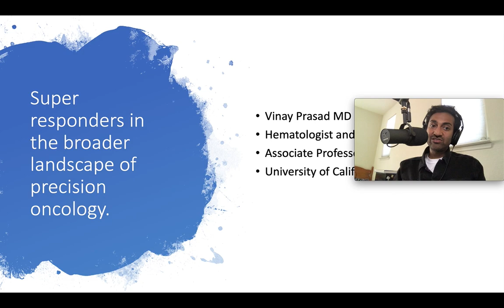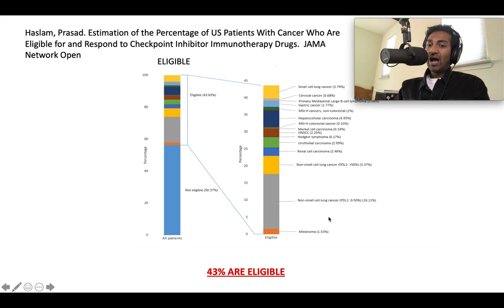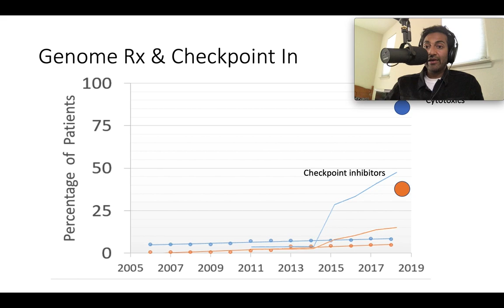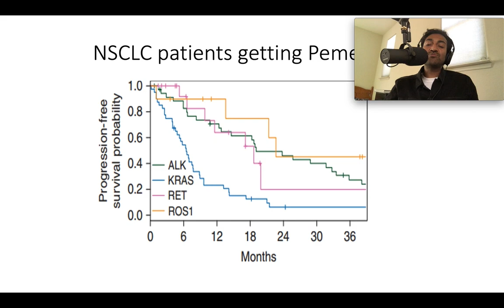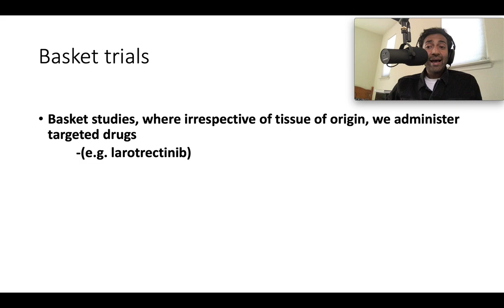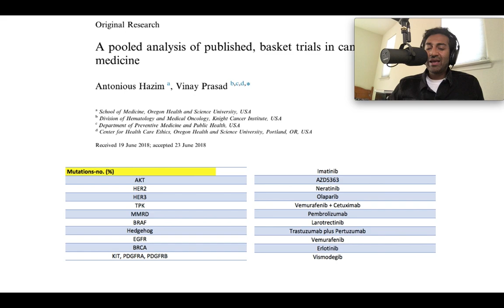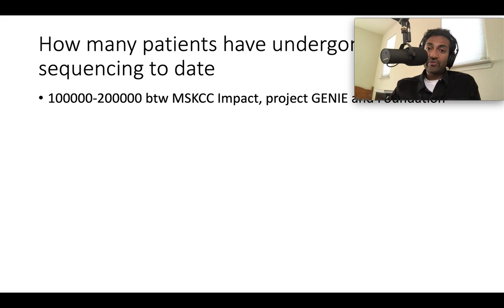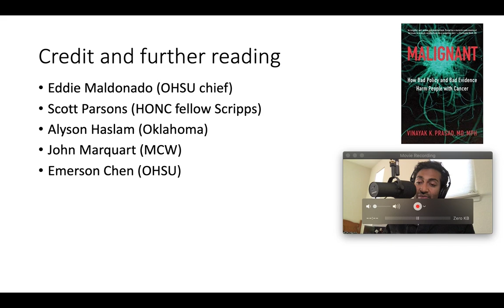Super responders in the broader precision oncology landscape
AACR 2020 lecture Vinay Prasad MD MPH
Given 6/22/2020